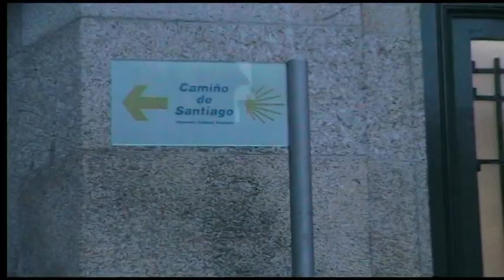Der aragonische Jakobsweg in Spanien - 1000 km vom Somport Pass bis Finisterra und Muxia Teil 2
Reportagen und Berichte auf und vom Jakobsweg in Spanien. Der aragonische Jakobsweg vom Somport Pass aus über Santiago de Compostella und weiter bis nach Finisterra und Muxia am Atlantik.